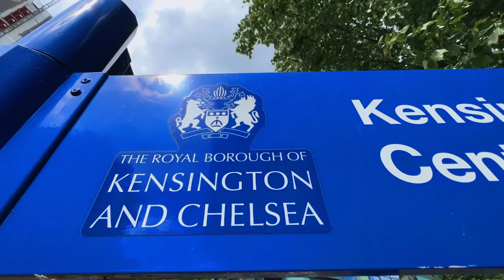Grenfell Inquiry: “Bad Way” Council Didn’t Ask For Help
Grenfell council repeatedly turned down offers of support despite being in a “bad way”. John Barradell took over the official response to the fire that killed 72 people. He told the Inquiry he was surprised struggling Kensington and Chelsea didn’t ask for help sooner. @RagsMartel reports